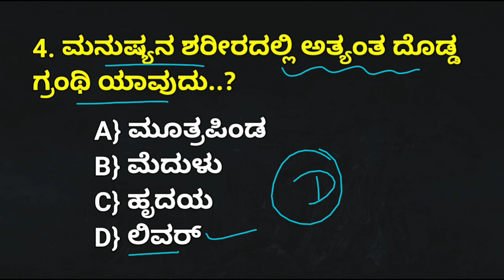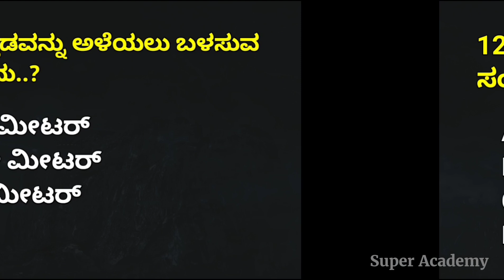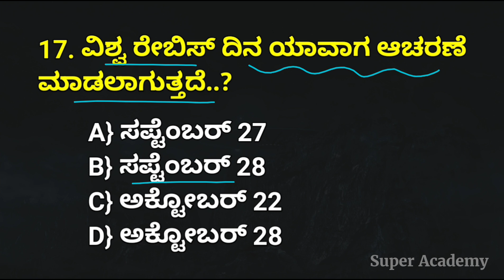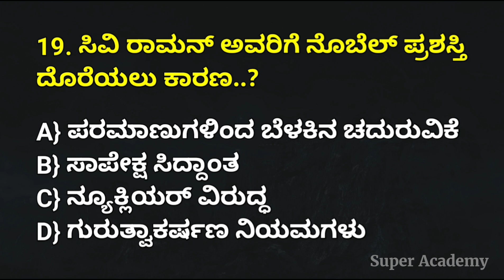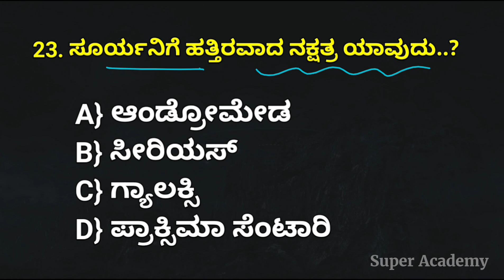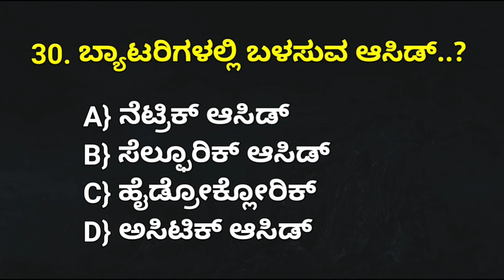science and technology question and answer | civil police constable exam 2024 | DAR police 2024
science and technology question
science and technology question and answer
civil police constable exam 2023
DAR police 2023
super academy
nagesh kumbar
civil police constable 2023
psi exam 2023